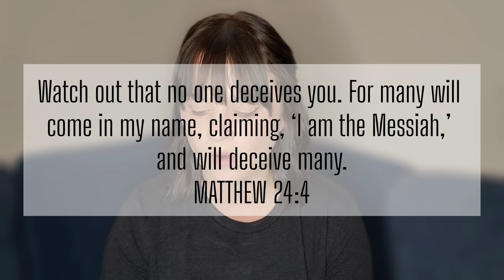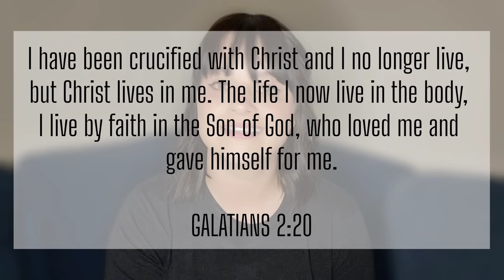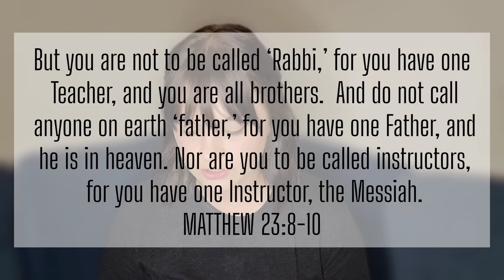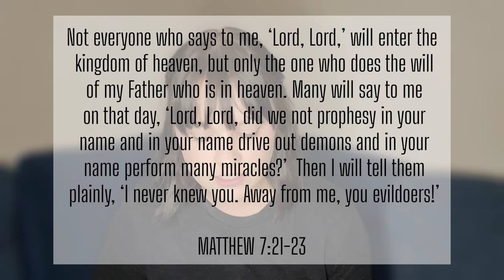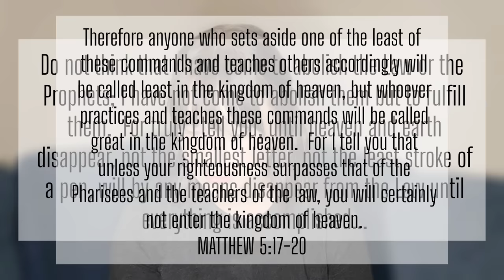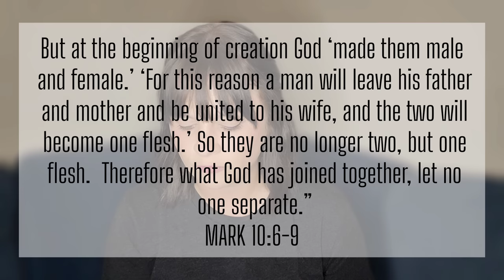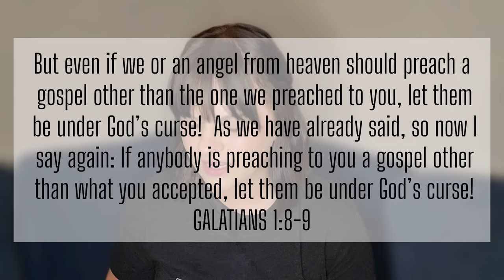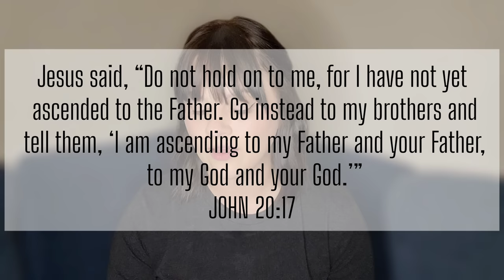7 Times Paul Contradicted Jesus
Was Paul a messenger sent from Christ or one of the false prophets Jesus warned against? In this video, I discuss some contradictions between the words of Jesus and the writings of Paul to see if they compliment or contradict one another.

*Please keep in mind that all everything I say here is my subjective opinion, and is intended to deconstruct fundamentalist/evangelical/conservative Christian ideologies from an ex christian perspective*

Need resources for religious trauma?

Outro Music | "Pixels" by Jeff Kaale

tags | Ex christian, deconstructing christianity, exvangelical, former fundie, leaving christianity, gospels, jesus, bible, god, christian, evangelism, apologist, atheist vs christian, agnostic, recovering from religion